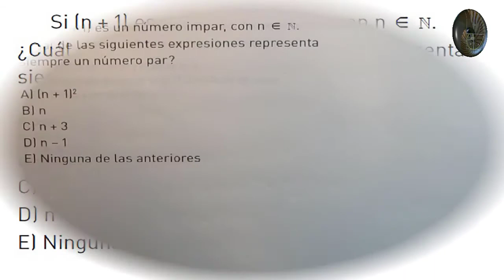Conjuntos numéricos - Naturales o enteros - Problema 30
Conjuntos numéricos - Naturales o enteros

Problema 30

Números pares e impares